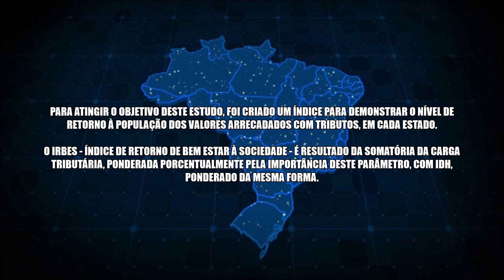Estados Brasileiros Por Índice De Retorno De Bem Estar à Sociedade | IRBES 2023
Para atingir o objetivo deste estudo, foi criado um índice para demonstrar o nível de retorno à população dos valores arrecadados com tributos, em cada país.

O IRBES – Índice de Retorno De Bem Estar à Sociedade, é resultado da
somatória da carga tributária, ponderada percentualmente pela importância
deste parâmetro, com o IDH, ponderado da mesma forma.

O ranking é determinado pela ordem decrescente do valor calculado referente ao IRBES de cada estado. Quanto maior o valor deste índice, melhor é o retorno da arrecadação dos tributos para a população.
O IRBES é decorrente da somatória do valor numérico relativo à carga tributária do país (aqui no caso estados), com uma ponderação de 15%, com o valor do IDH, que recebeu uma ponderação de 85%, por entendermos que o IDH elevado, independentemente da carga tributária do país, é muito mais representativo e significante do que o percentual da carga tributária, independentemente do IDH.

Assim sendo, entendemos que o IDH, necessariamente, deve ter um peso bem maior para a composição do índice.